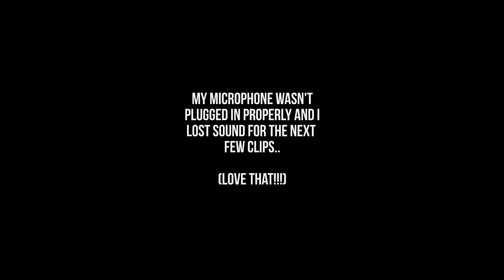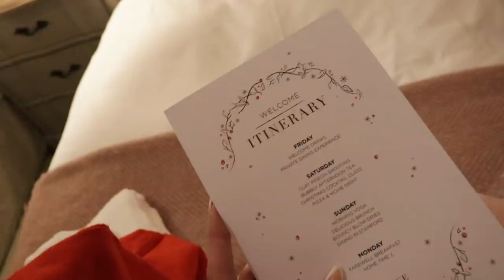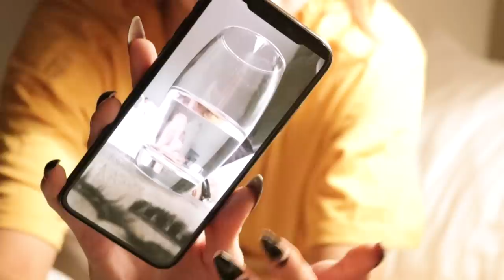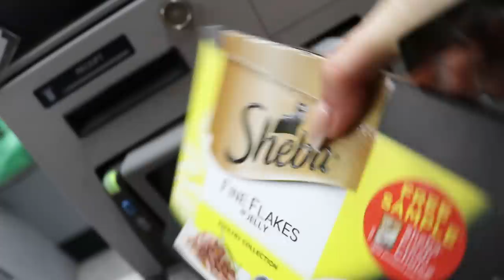VLOG WEEK 1 - A WEEKEND AWAY WITH LOUNGE! PR HAULS, PAINTING + CLAY PIGEON SHOOTING!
▷ Thank you to Lounge for such a lush weekend away! Also thank u for watching my videos but I totally understand if u don't like ME anymore cus I'm such a LOSER. Let me know if you want more of these really crap videos!! Cool thanks bye!

24-105mm Lens
Soft Boxes